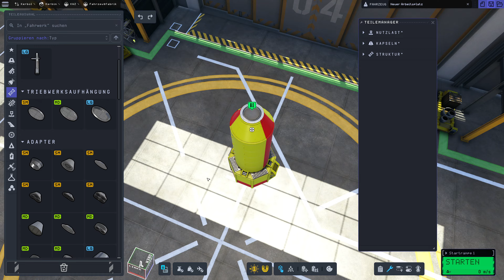Kerbal Space Program 2 #110: Projekt Eve - Variante Reisebus Holzklasse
Es geht natürlich auch minimalistisch. Ich stelle vor, die Variante Touristen-Holzklasse im Laderaum. Ist eindeutig gewichtsbewusster. :-D